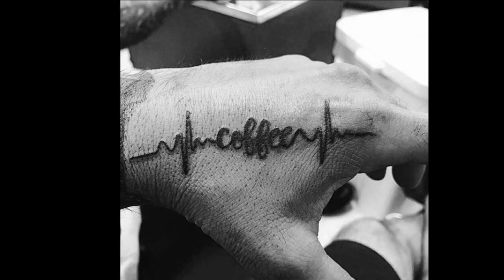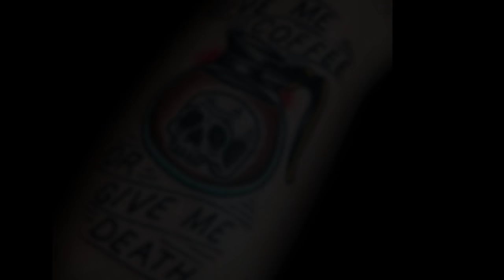70 Coffee Tattoos For Men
Want to See the World’s Best Coffee Tattoo ideas?

For the truly devoted, coffee makes up an entire tier of the nutritional pyramid. Bold, dark, and filled with caffeinated promise, coffee is the ambrosia of the tireless man determined to squeeze 25 hours out of the day.

Drip or French press, sweet or spiked, a good cup of coffee is nothing short of a work of art, so why not devote a little skin to some tattoo art in honor?

There are innumerable reasons to show off a coffee-inspired tattoo, that delves deeper than mere devotion. Coffee figures widely in pop culture, from films to literary references to nostalgic decor. Who can forget Dale’s coffee & pie from Twin Peaks, or the iconic Grecian Happy To Serve You NYC to-go cup?

For some the image of a cigarette being put out in a cup of coffee denotes the seedier side of midnight diners and dirty deeds, while particularly innovative individuals will tattoo a single coffee bean on their finger. There are even timeless coffee brands that have been commemorated in ink, such as the Chock full o’Nuts logo and Starbucks mermaid.

While coffee is an everyday necessity for many, a coffee tattoo is anything but ordinary. A man who loves his coffee may appreciate the little things that make life endurable, but doesn’t cut corners where taste or style is concerned. He understands that coffee is a social and cultural staple meant to be savored in good company and in good humor, which is why his coffee tattoo needs no explaining. If you have to ask, you’re clearly not in the inner circle.